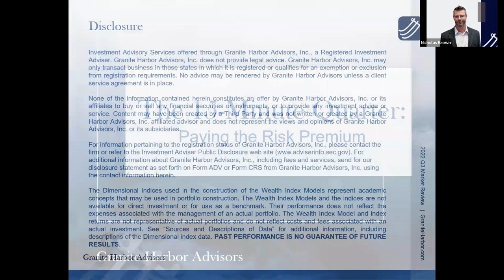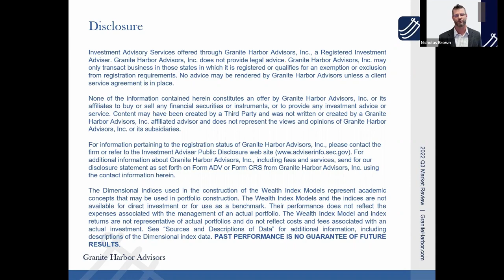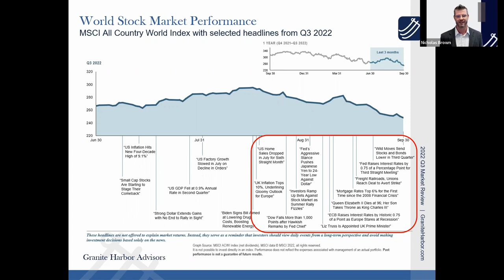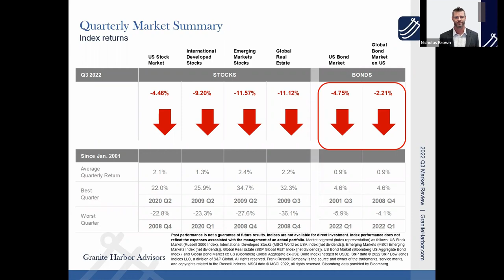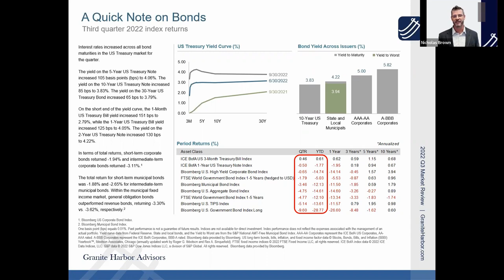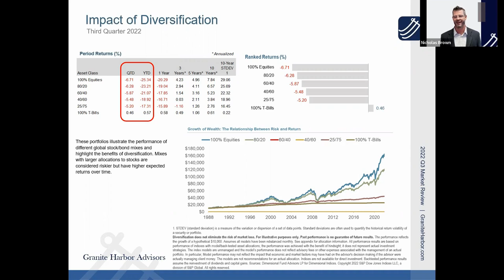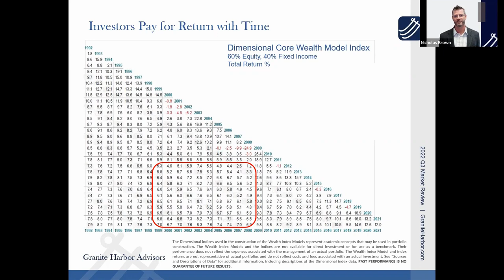The 15 Minute Quarter Paying the Risk Premium